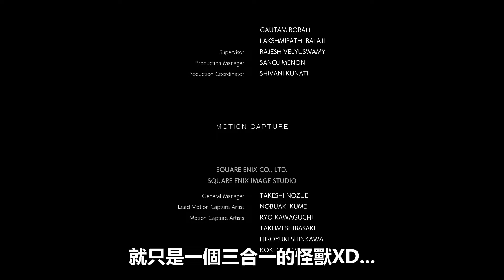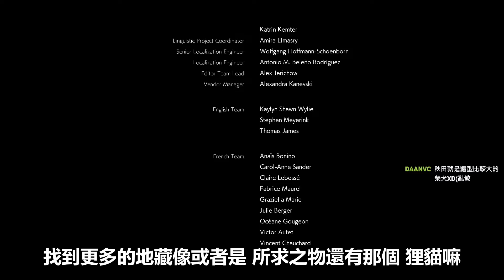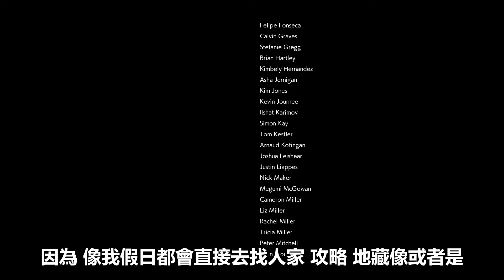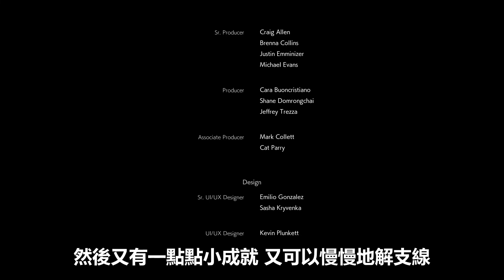【9899】Ghostwire: Tokyo｜鬼線：東京｜最終BOSS戰！｜Part5 全劇終【字幕版】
遊戲平台： PlayStation 5， Microsoft Windows

最後一Part的劇情非常多
都在看劇情沒說話XD
比較精彩大概就是BOSS戰的部分

沒想到都是劇情的片原來那麼難剪
最後一段有小小的總結感想~
然後畫面很卡是因為電腦很爛qwq

下個遊戲見啦~Byebyeヽ(●´∀`●)ﾉ

大概分了下時間線～
以及我的遊戲體驗
希望你們感受到一樣的開心(*´艸`*)

00:00 【主線】麻里：繼續前進
03:15 【主線】通往地下世界的大門
07:11 【主線】BOSS戰：擊敗集合靈
10:56 【主線】道別：繼續向前進（全劇終）
13:20 小小的總結感想